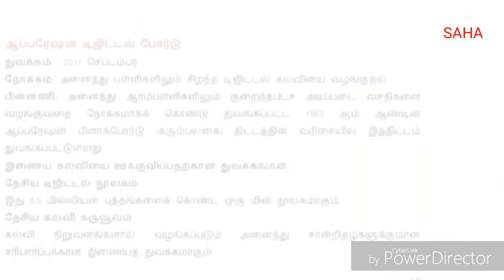Operation Digital Board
Under the Ministry of Human Resource and  Development and public welfare scheme